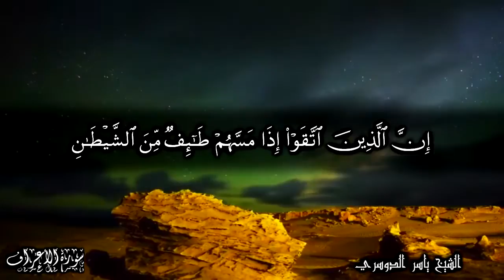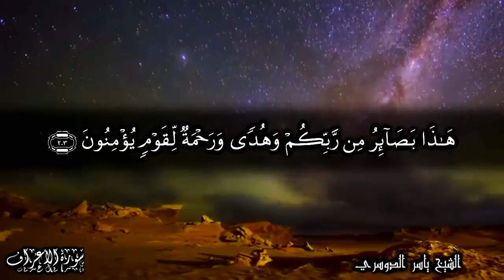خذ العفو وأمر بالعرف وأعرض عن الجاهلين - للشيخ ياسر الدوسري